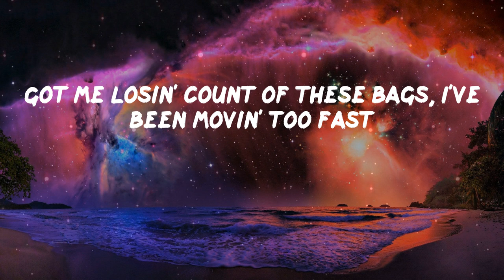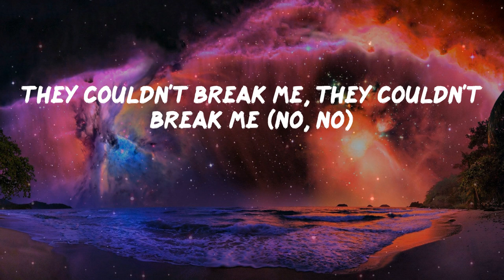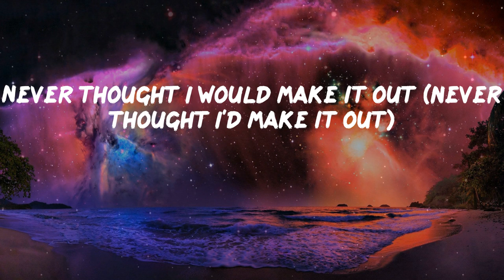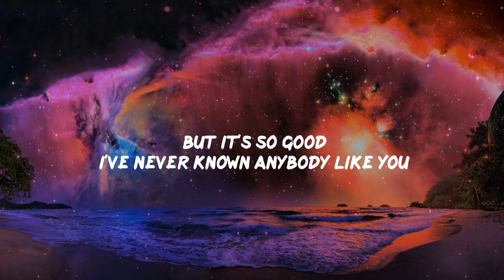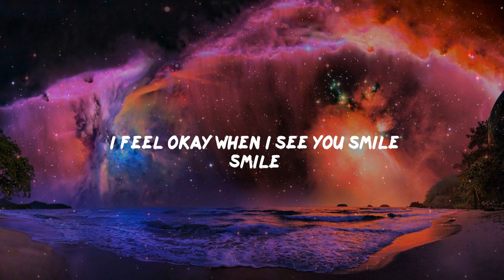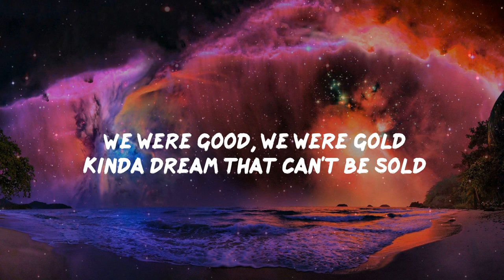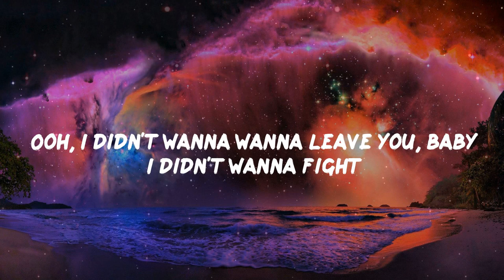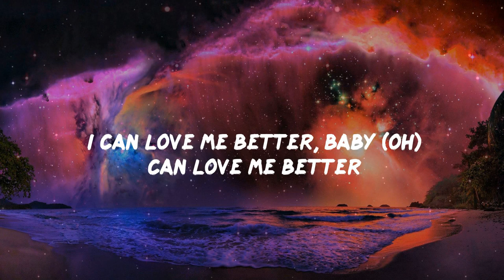Pillow Music: All My Life - Lil Durk